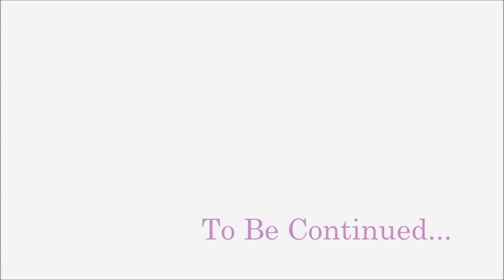11 Years of Me (Slow Mo Version)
A Photo A Day, Every Day, For 11 Years
4th November 2006 - 4th November 2017
4019 Days